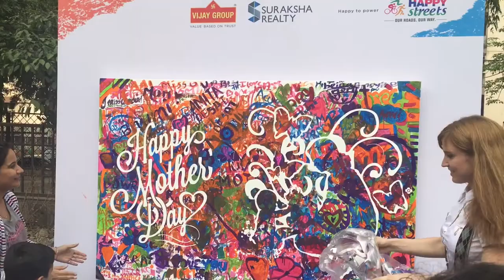Crazy Portrait show for a corporate event in Mumbai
The Crazy portrait show dedicated to Mothers Day celebration arranged by Vijay group in Thane (Mumbai) Canvas size: 4 feet by 6 feet. Duration : 2 hours +the ceremony of revealing